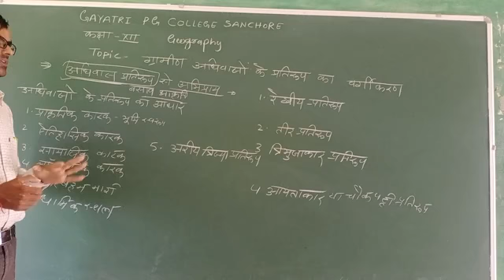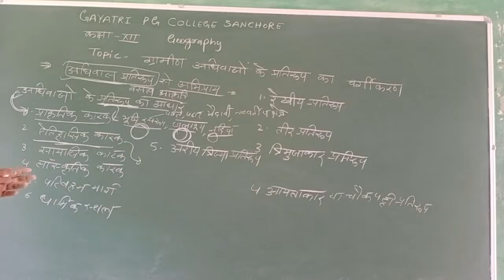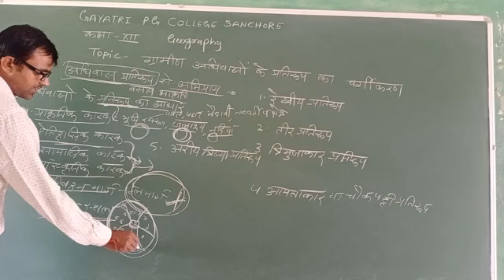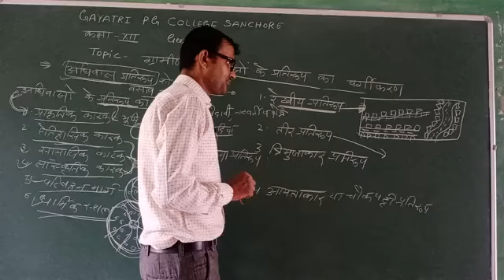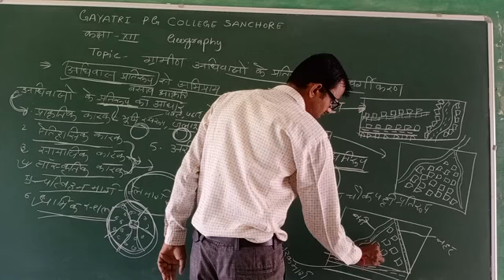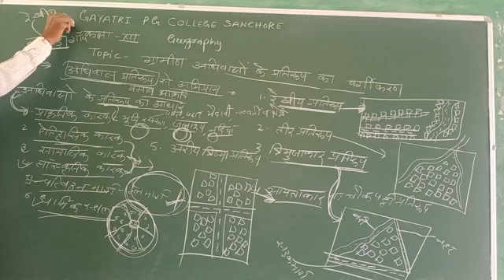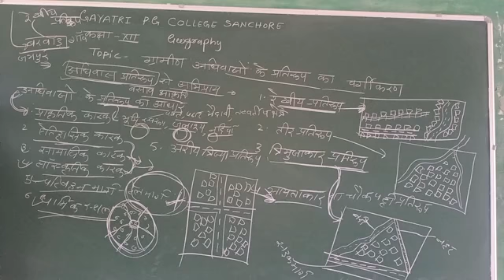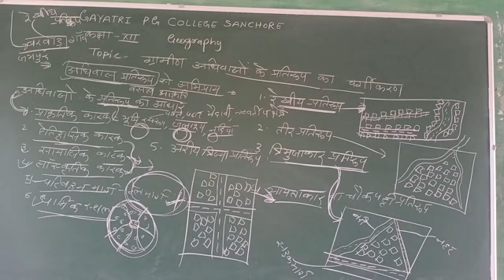Class 12 geography lesson -6 ग्रामीण अधिवासों के प्रतिरुप का वर्गीकरण